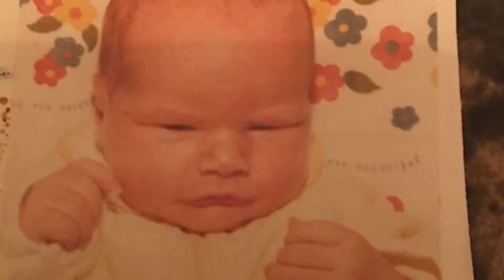In Memory of Chris Donoghue